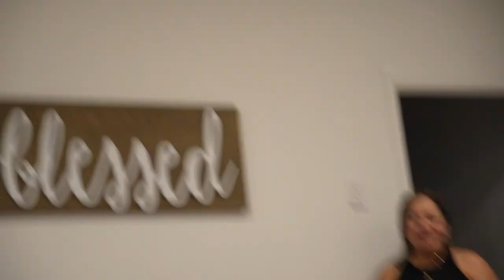Our Wedding Rehearsal *emotional*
thank you guys for all the support, hope you enjoyed !

Valentina (​⁠@basicvalentina)

Jayco (​⁠@Jaycoset)